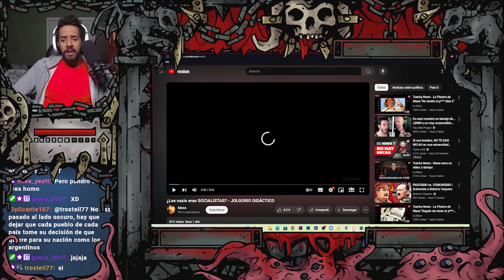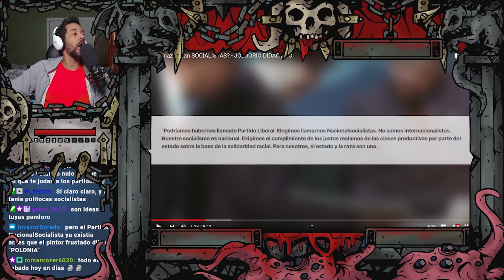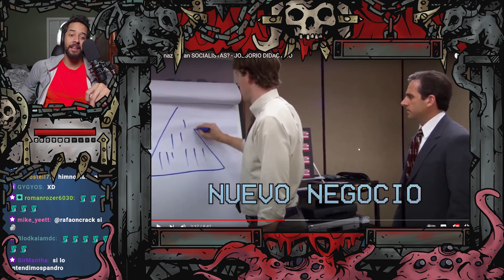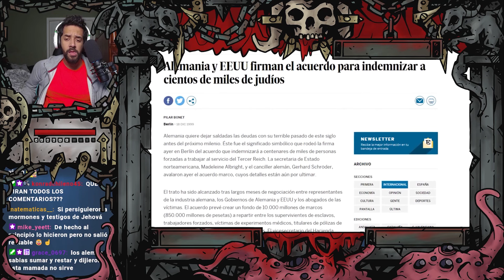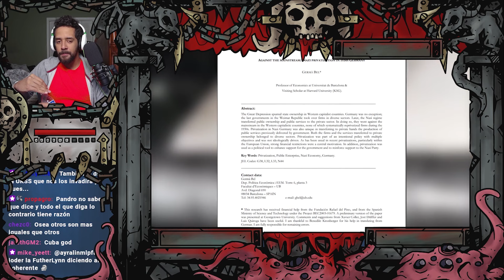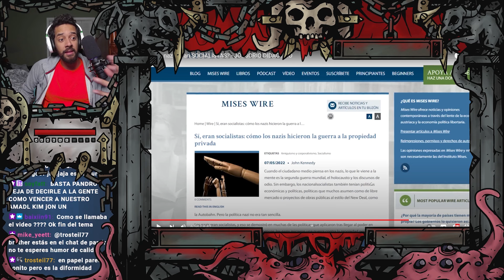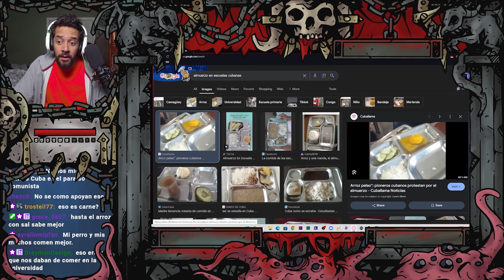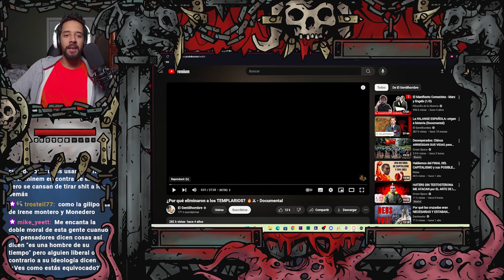Pandro Reacciona: ¿Los nazis eran SOCIALISTAS? - JOLGORIO DIDÁCTICO // Masa